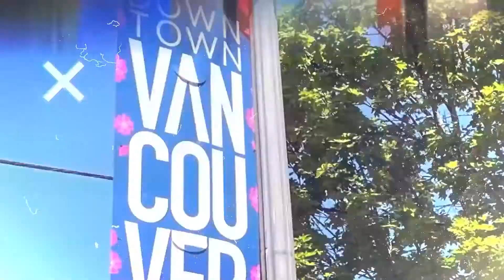3 reasons not to live in Vancouver, Washington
Are you sure that you want to live in Vancouver, WA?  It's not for everybody, but what place really is?  In this video, I will discuss 3 potentials concerns that people may have about live-in in Southwest Washington in general, and in the general Vancouver, WA area.

If you are thinking about moving to Vancouver, Camas, Washougal, Salmon Creek, Battleground, or Ridgefield, Washington, then the video might change your mind.

We work with people from a days, nights, or weekends, or whatever fits your schedule.

0:00 Intro
0:17 3 Reasons not to live in Vancouver. WA

David Baker - Marketing Director for Moving to Washington
Non-licensed in OR or WA
Jesse D licensed in WA  374130 and in OR 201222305